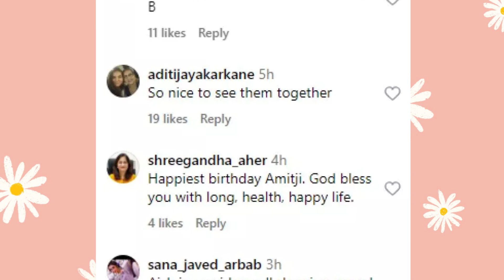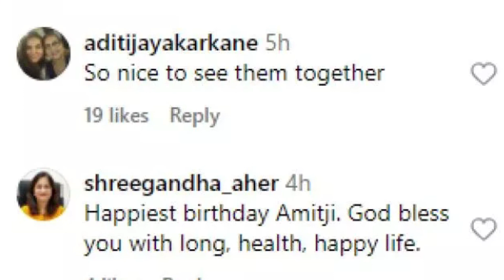Big B Amitabh Bachchan Celebrated His 81st Birthday With Family and Fans